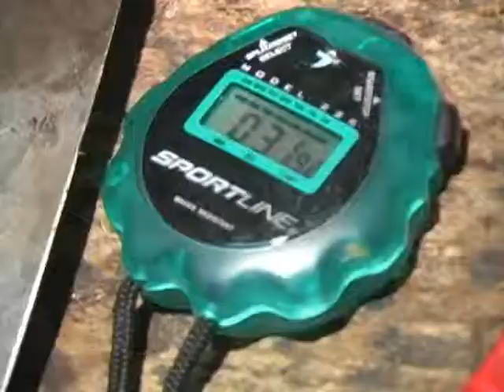Karg Art Glass